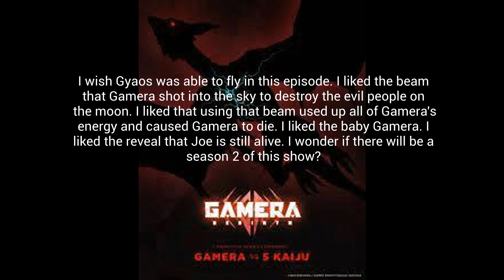Gamera Rebirth Episode 6 Review